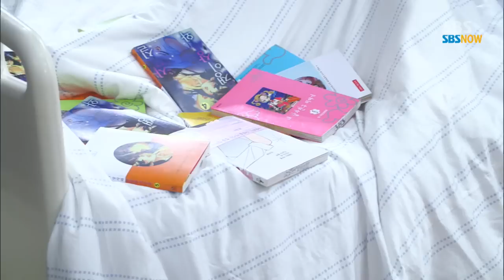[별에서온그대] 천송이, 스타로 산다는 건 가끔... / 'My Love From the Star'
SBS 드라마스페셜 별에서 온 그대 3회